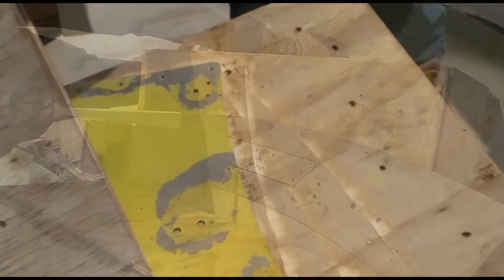Dry Ice Cleaning of Aircraft Parts